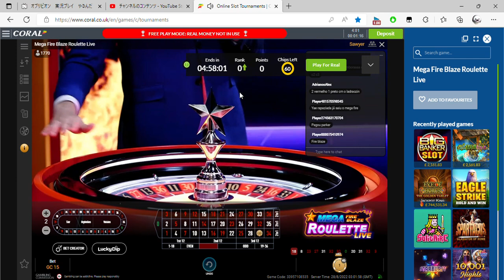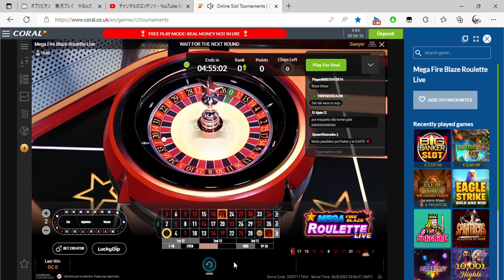Online Slot Tournaments Coral co uk and 2 more pages Personal Microsoft​ Edge 2022 08 28 04 01